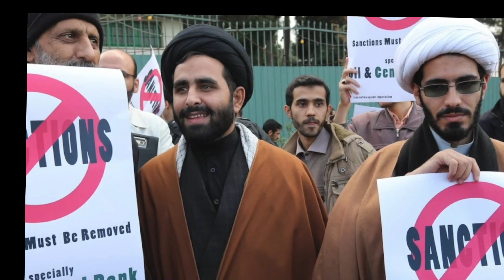Salam Farmandeh in Urdu, Farsi and Arabic|MMW URDU|سلام فرماندہ